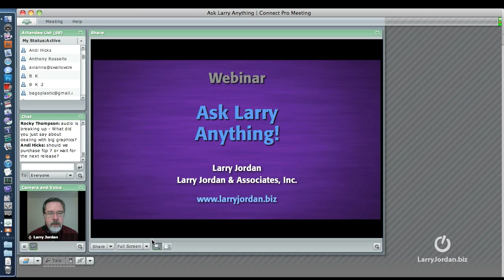External Monitors Wrong Aspect Ratio - Final Cut tutorial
- In this brief Final Cut tutorial, Larry Jordan answers the question about aspect ratio and the difference in appearance between what you see on the monitor and what you see in Final Cut.

Does Final Cut Pro X crash or are you getting error messages? It might be time to trash preferences. Learn how here: FCP X: Improving Performance

You can save time and money (lots of money!) - be a member to all of Larry's training